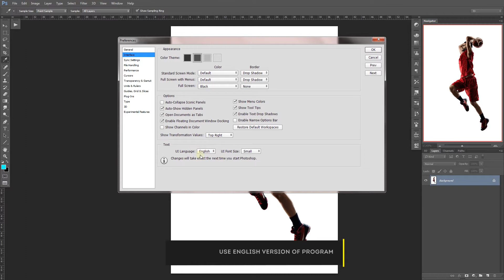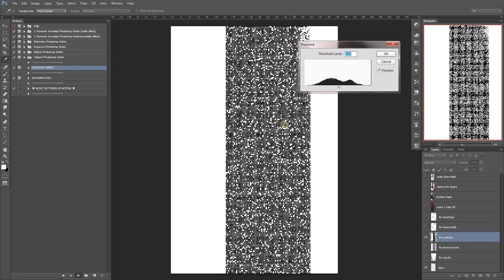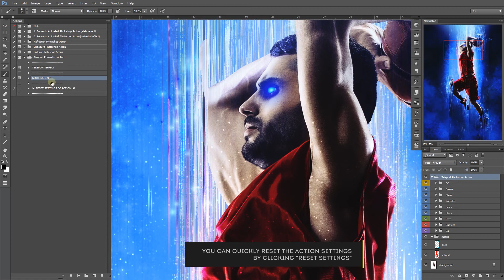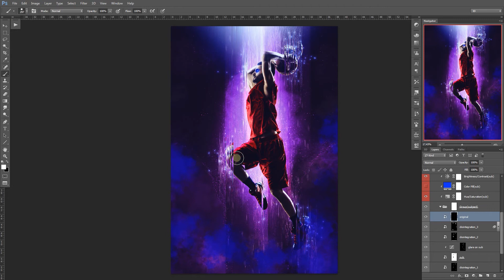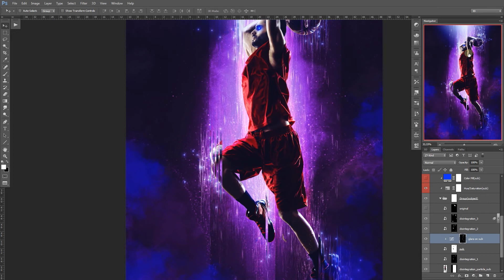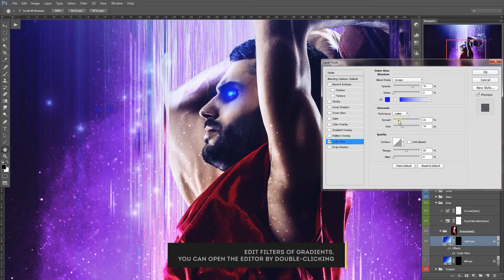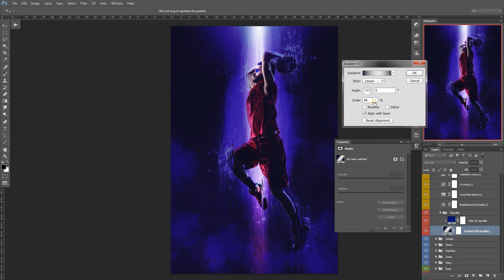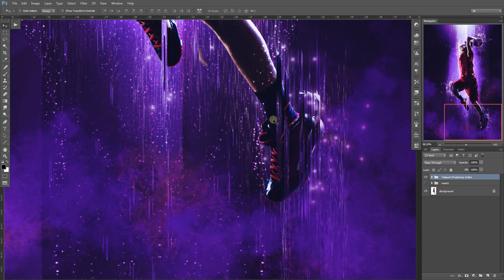How to use Teleport Photoshop Action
This action creates a fantastic effect of teleportation of an object with elements of decay. The layers have conveniently organized. Each layer and groups are named appropriately and color coded to create a neat working environment. Action has many advanced settings that allow you to achieve different effects on your photo.